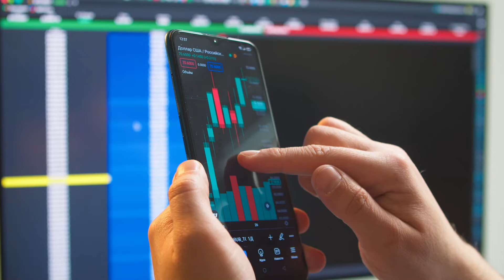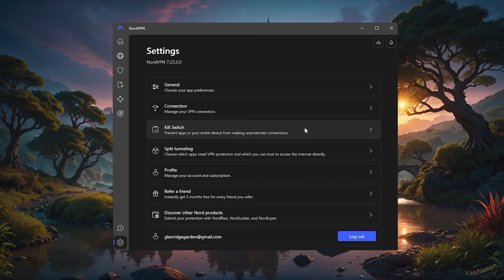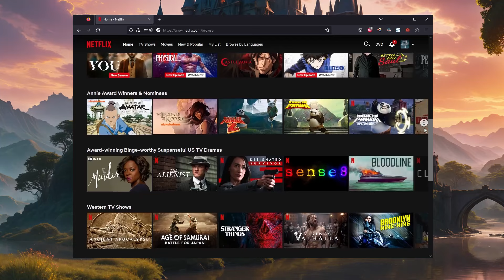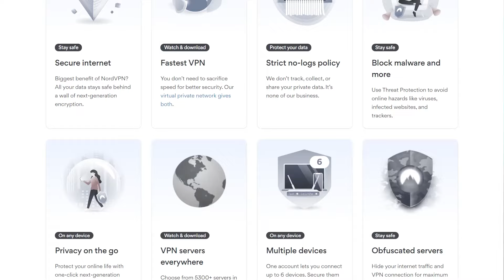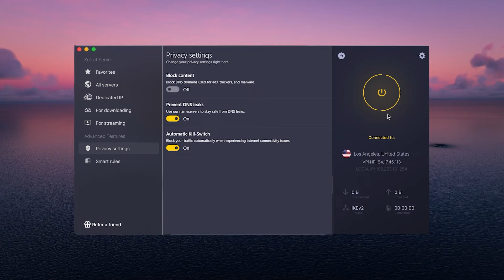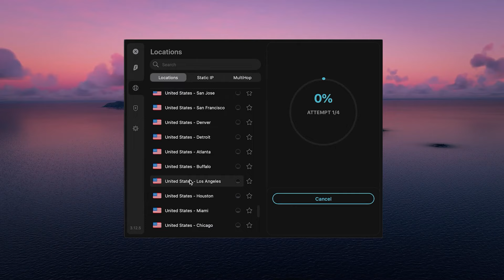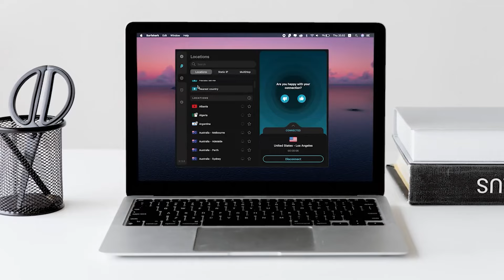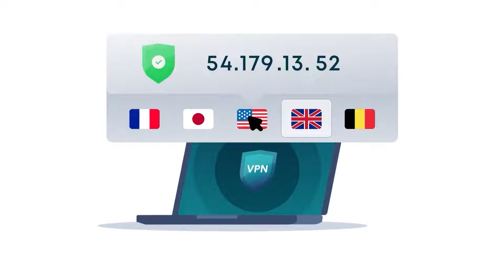Die besten Mac VPNs für 2025 🎯 Top 3 VPNs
🔥 *Holen Sie sich 4 zusätzliche Monate KOSTENLOS!*

*Bestes Preis-Leistungs-Verhältnis. Verfügbar für den 2-Jahres-Plan, der 2,88 $/Monat kostet. Angebote schwanken.

✔️ Kommt mit einer *30-tägigen kostenlosen Testversion*

*Bestes Preis-Leistungs-Verhältnis. Verfügbar für den 2-Jahres-Plan, der 1,89 $/Monat kostet. Angebote schwanken.

*Bestes Preis-Leistungs-Verhältnis. Verfügbar für den 2-Jahres-Plan, der 2,03 $/Monat kostet. Angebote schwanken.

Einführung: Die Bedeutung eines VPN für Mac-Benutzer

Mac-Benutzer schätzen die Sicherheit und Benutzerfreundlichkeit ihrer Geräte, doch auch sie benötigen Schutz, wenn ihre Daten das Gerät verlassen. Ein VPN ist unerlässlich, um die Online-Privatsphäre und Sicherheit zu gewährleisten. Viele VPNs sind jedoch kompliziert und überladen mit Funktionen. Heute stellen wir drei der besten VPNs für Mac-Benutzer vor und enthüllen unsere Top-Auswahl.

NordVPN bietet eine herausragende Kombination aus Sicherheit, Funktionen und Benutzerfreundlichkeit. Seine einfache Oberfläche ist für jedermann geeignet, während es gleichzeitig Anpassungsmöglichkeiten für fortgeschrittene Benutzer bietet. NordVPN ist bekannt für seine Geschwindigkeit, was beim Streaming von Inhalten und für den täglichen Gebrauch wichtig ist. Mit Funktionen wie "Double VPN" bietet es zusätzliche Sicherheitsebenen für diejenigen, die maximale Privatsphäre suchen.

Surfshark: Benutzerfreundliches VPN für Mac

Surfshark ist eine ausgezeichnete Wahl für Mac-Benutzer, die Wert auf Benutzerfreundlichkeit und unbegrenzte gleichzeitige Verbindungen legen. Obwohl es weniger Server hat als andere VPNs, bietet Surfshark eine solide Leistung und robuste Sicherheitsfunktionen. Mit einem Fokus auf einfache Bedienung und unbegrenzte Geräteverbindungen ist Surfshark ideal für Familien und kleine Unternehmen.

- OFFENLEGUNG -

Das bedeutet, dass ich möglicherweise Geld verdiene, wenn Sie kostenpflichtige Dienste über die bereitgestellten Links kaufen, und ich möglicherweise Rabatte anbieten kann, wenn diese verfügbar sind. Alle meine Meinungen auf diesem Kanal sind immer meine eigenen!

Ich hoffe, dir hat mein Die besten Mac VPNs für 2025 🎯 Top 3 VPNs gefallen.

Wir lehnen die Verwendung eines VPN ab, um Urheberrechte zu verletzen.
Bitte stellen Sie sicher, dass Ihre Online-Aktivitäten mit den gesetzlichen Bestimmungen Ihres Aufenthaltsortes übereinstimmen.